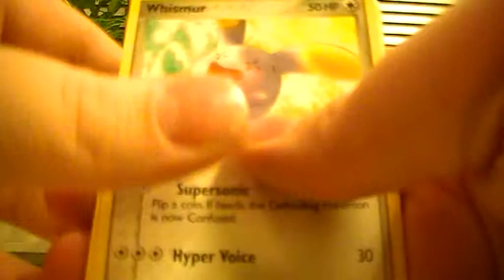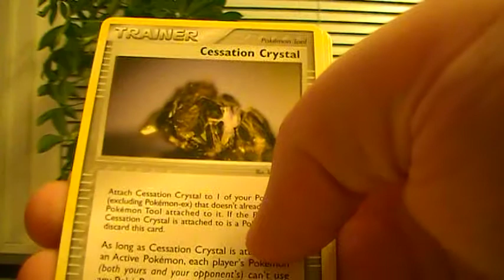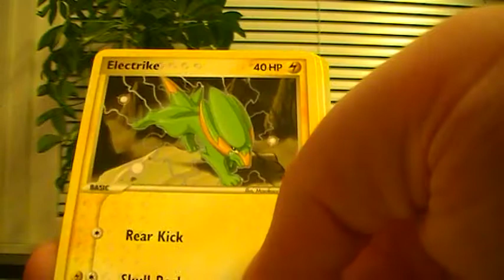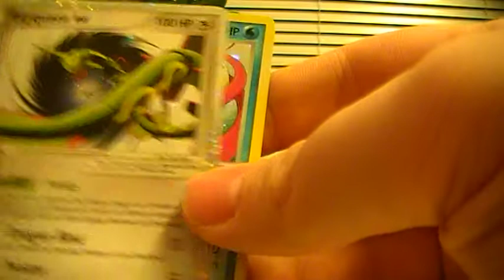Pokemon Opening Rayquaza EX Tin Super Nice Pulls!